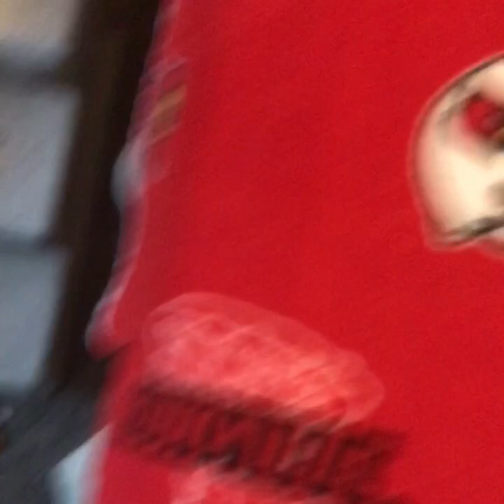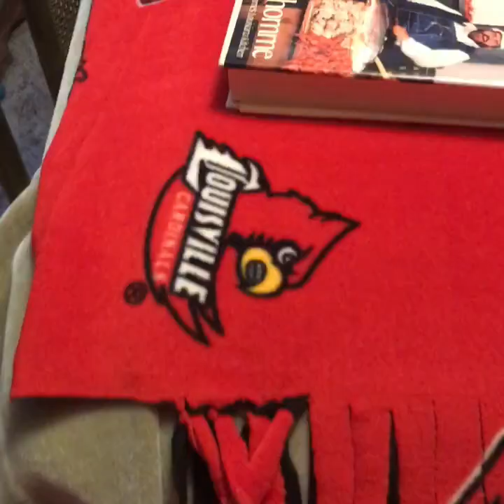DIY FLEECE TIE BLANKET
Hey everyone, thought I’d do something a little different this time.  I have made a ton of the fleece tie blankets. I had to make one for my Mom Wednesday evening, so I thought I would go ahead and do an instructional video.  They are easy to make and make great Christmas gifts!  🌲🎄 They do take a little time to make, but it’s so worth it.. Hope we had a great weekend! 💕❤️😘